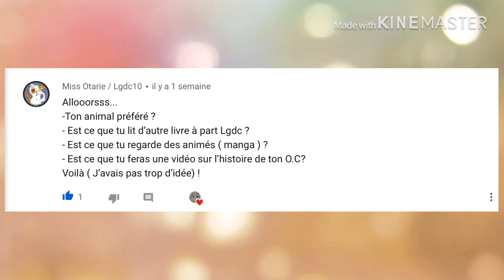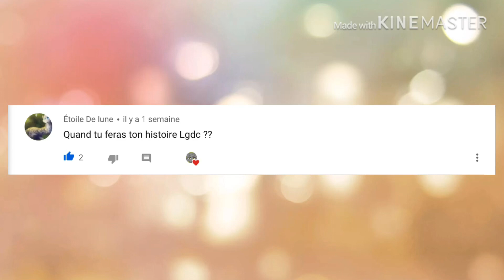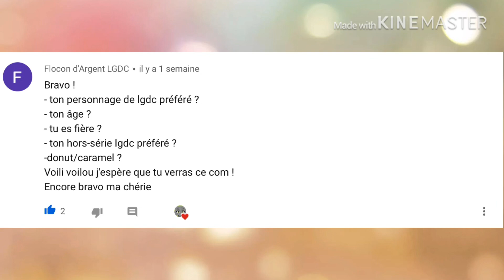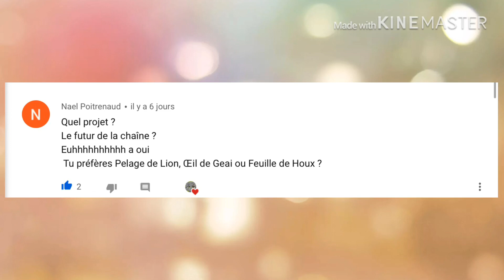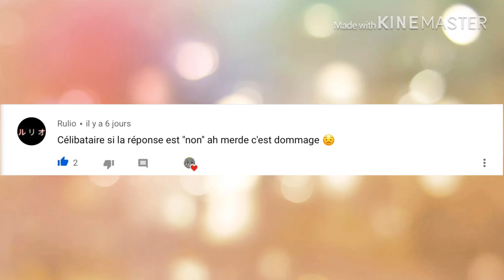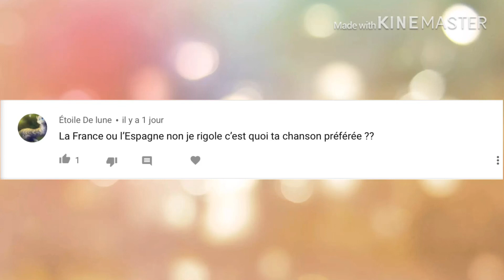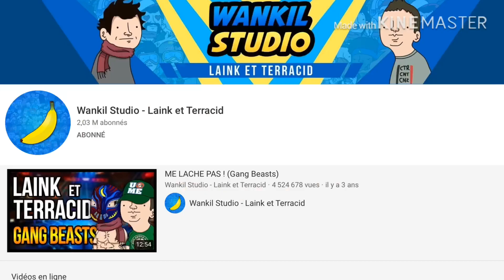~Réponse faq~ je réponds à vos questions !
Merchiiii beaucoup pour les 100 abonnés =00